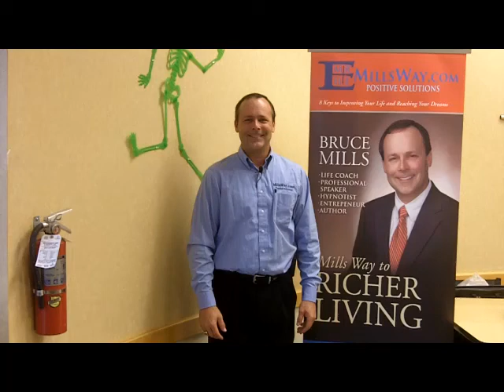Improving Your Health by Bruce Mills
Bruce Mills from Millsway.com talks about four ways in the past that he
has improved his health. I am not giving medical advice.